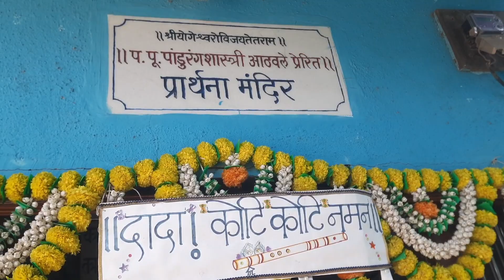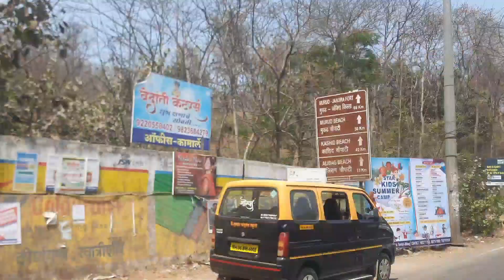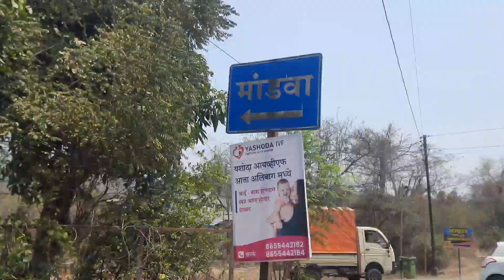मनरंजन कोट । रेवस | अलिबाग | रायगड | Manranjan Kot | Revas | Alibag | Raigad